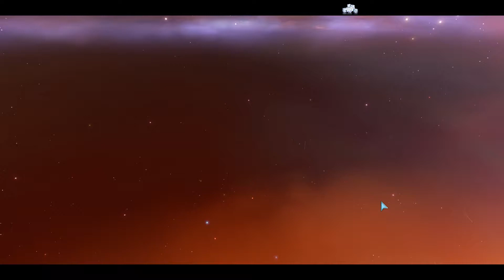Homeworld Remastered Collection Mission 11 Tenhauser Gate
About the game:
Homeworld is a real-time strategy video game developed by Relic Entertainment and published by Sierra Studios on September 28, 1999, for Microsoft Windows.
Initial release date: 28 September 1999
Series: Homeworld
Developer: Relic Entertainment
Composer: Paul Ruskay
Publisher: Sierra Entertainment
Modes: Single-player video game, Multiplayer video game
Platforms: Microsoft Windows, Linux, macOS, DOS, MorphOS